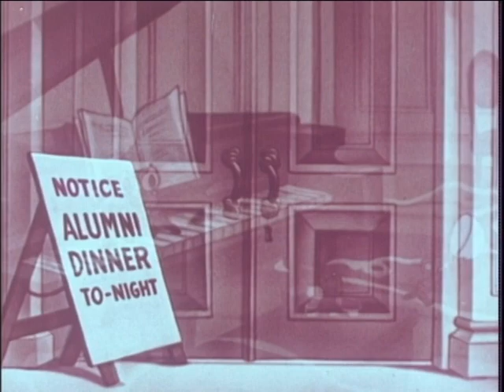Noveltoons: Campus Capers (1949, NTA print)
Taken from the Cartoon Craze release of "Let's Sing With Popeye".